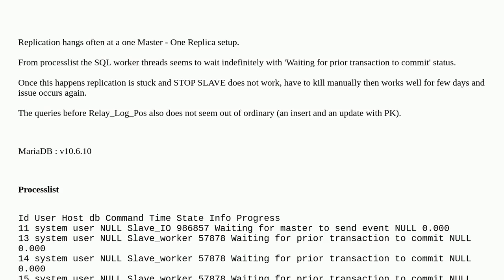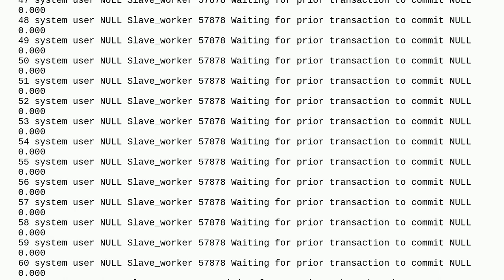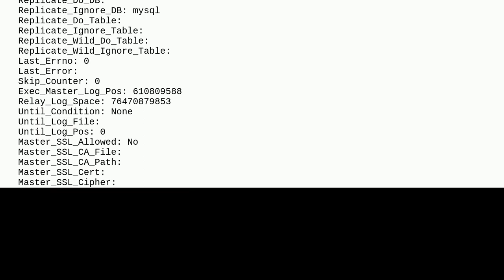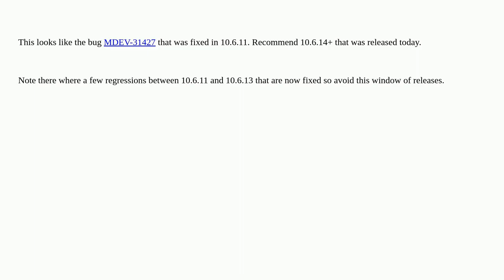Dba: MariaDB replication server's SQL Thread stuck at 'Waiting for prior transaction to commit'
MariaDB replication server's SQL Thread stuck at 'Waiting for prior transaction to commit'

A special thanks goes out to the community

  mariadb master-slave-replication mariadb-10.6